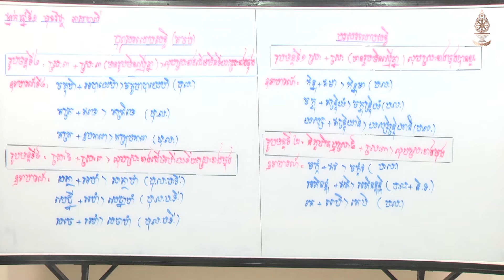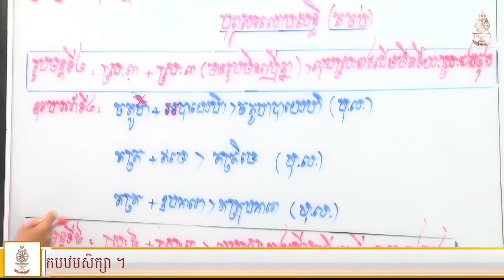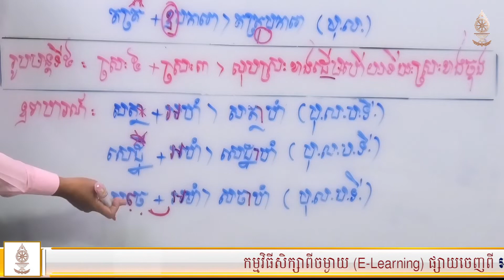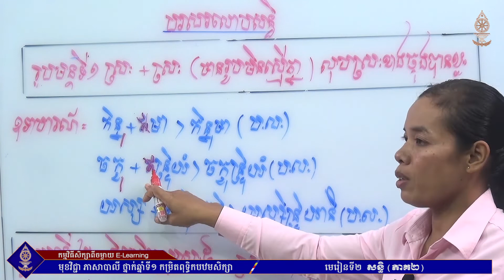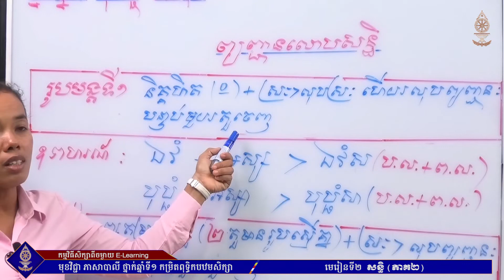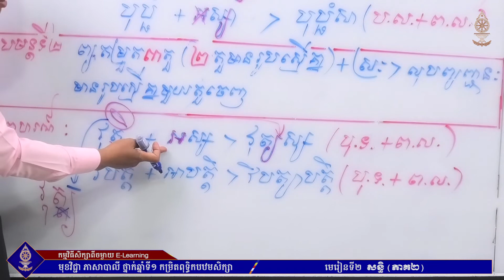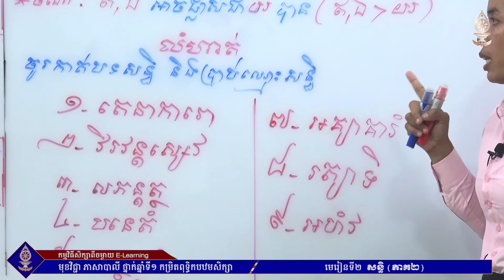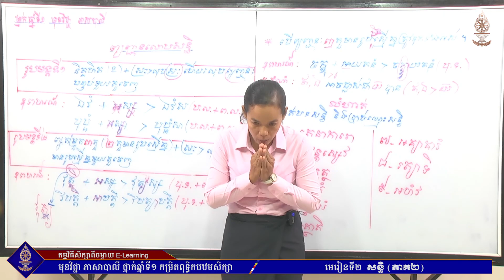ភាសាបាលី ថ្នាក់ឆ្នាំទី១ (កម្រិតពុទ្ធិកបឋមសិក្សា) មេរៀនទី២ សន្ធិ (ភាគ២)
អគ្គាធិការដ្ឋានពុទ្ធិកសិក្សាជាតិ
ផ្នែកពុទ្ធិកបឋមសិក្សា និងធម្មវិន័យ
កម្មវិធីសិក្សាពីចម្ងាយ (E-Learning)
មុខវិជ្ជា ភាសាបាលី ថ្នាក់ឆ្នាំទី១
មេរៀនទី២ សន្ធិ (ភាគ២)
បង្រៀនដោយ អ្នកគ្រូឧទ្ទេសាចារ្យ អឿ ស៊ីណាល់
៊ជាគ្រូឧទ្ទេសមកពីសាលាពុទ្ធិកបឋមសិក្សាកម្ពុជរដ្ឋវត្តវារិន្ទព្រែកលៀបសូមអរព្រះគុណ និងអរគុណសម្រាប់ការគាំទ្រ នៃការផ្សព្វផ្សាយទាំងឡាយ។